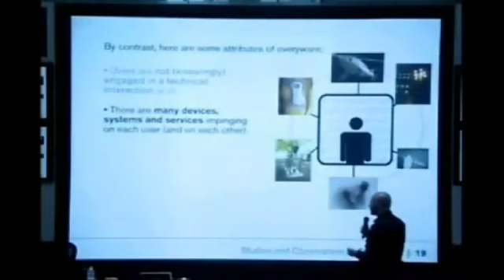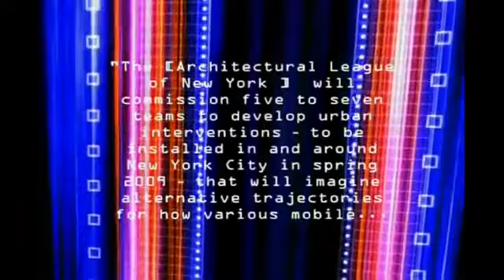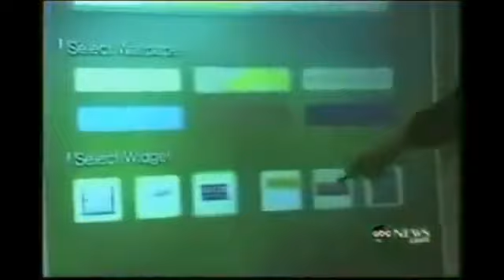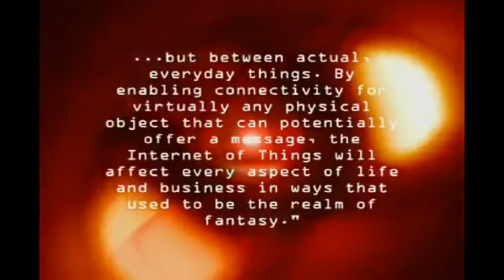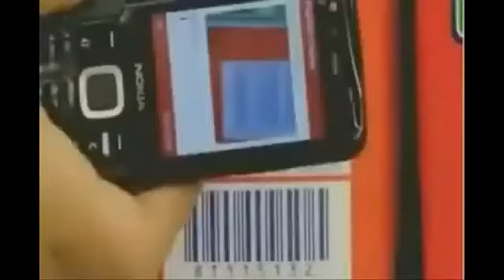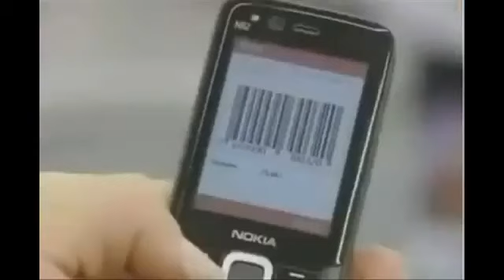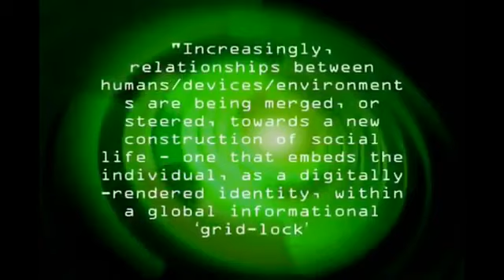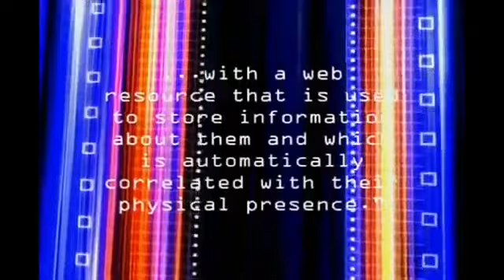RIFD HAS BEGUN...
KEEP YOUR EYES ON JESUS.